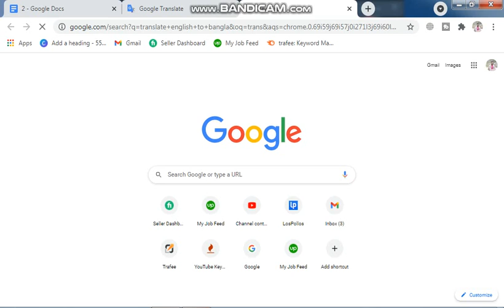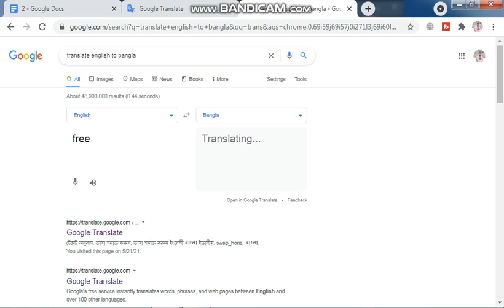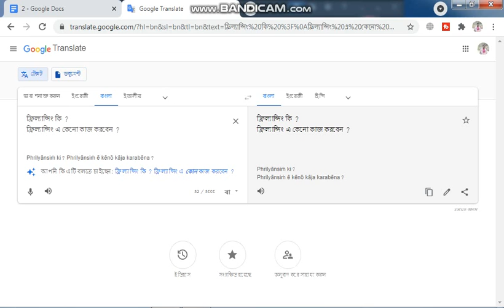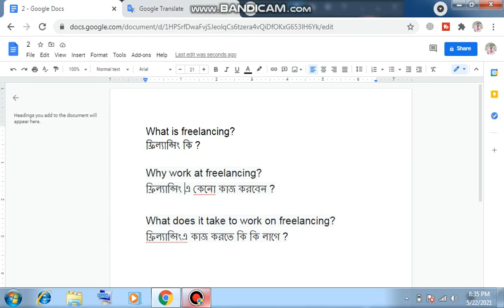ফ্রিল্যান্সিং কি ?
easy way to earn money
how can earn money from online
making money
freelancing in bd
freelancing tutorial
bangla tutorial
cpa marketing

আমি ফ্রিলানসার তন্ময় , আপনাদের মাঝে দৈনন্দিন ফ্রিলানসিং আপডেট নিয়ে আসি ।  আজকের বিষয়; ফ্রিল্যান্সিং কি,কেনো করবেন, কি কি লাগে?

ফ্রিল্যান্সিং হলো মুক্ত পেশা যা ঘরে বসে করা যায়।

কেনো করবেন?
বেকারত্ব কমিয়ে আনা এবং নিজের যোগ্যতা প্রমাণ করার জন্য।

কি কি লাগে?
ধৈর্য, মোবাইল, কম্পিউটার, নেটওয়ার্ক।